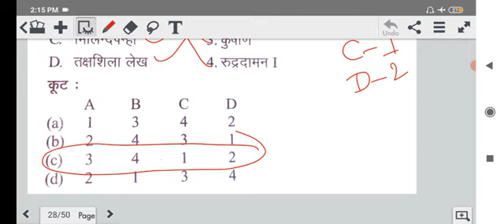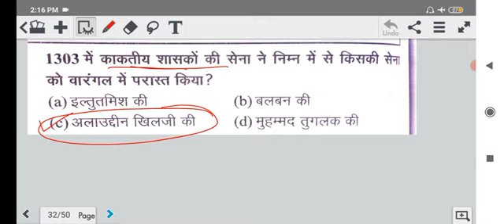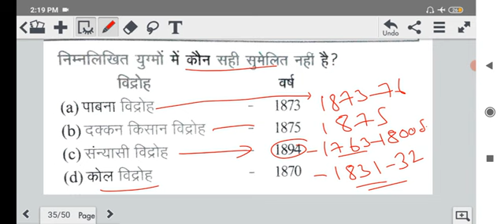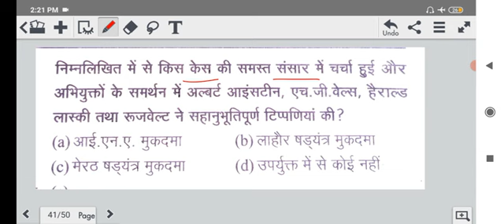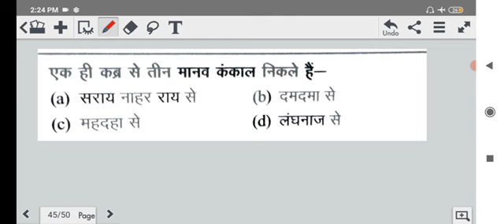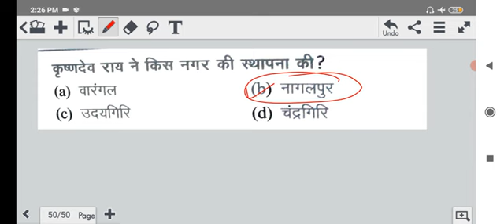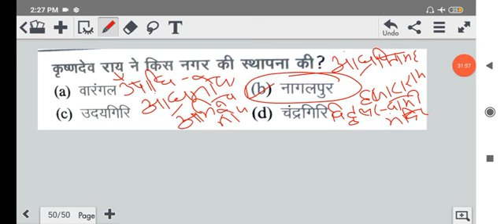UPPCS 2024| History MCQs | UPPCS मे पूछे गए सभी प्रश्न |भारत का इतिहास | PART 3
Pratik iq
Uppcs pre exam date 2024
Uppcs prelims 2024 mock test
Uppcs prelims exam date 2024
Uppcs prelims marathon class
Uppcs test series
current affairs
current affairs pratik iq
current affairs today
current affairs with Pratik IQ
upp exam current affairs
uppsc
upsc